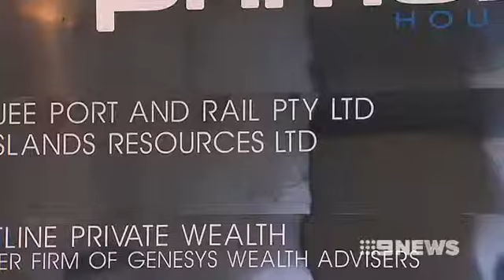Barnett Oakajee - JUNE 14 2013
WA's six billion dollar "port and rail project" near Geraldton has officially been killed off.